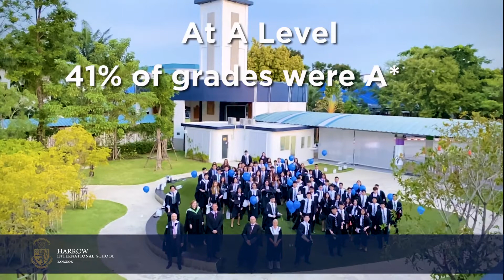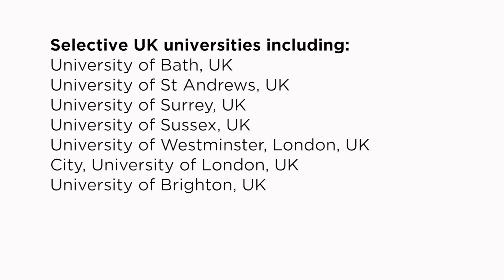Harrow Bangkok 2020 IGCSE and A Level exam results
This year Harrow Bangkok student exam results for IGCSE and A Levels were the best ever! This video celebrates these students who went through a uniquely challenging year with exceptional outcomes; 72% A*-A (Grade 7-9) for IGCSE and 68% A*-A at A Level.